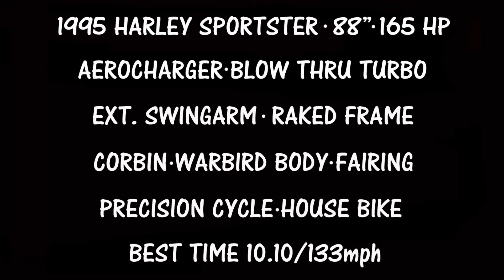TURBO HARLEY '95 SPORTSTER! CUSTOM BUILT! PRECISION CYCLE! BYRON DRAGWAY!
Check out Larry Williamson '95 Harley Sportster shop bike! Larry who owns Precision Cycle in Rockford, Ill., along with his techs built the bike in house. The motor which Larry built, is a 165 hp 88" motor with Axtell cylinders, STD heads, aerocharger blow-through turbo with a mikuni carb, with S&S parts throughout, close ratio Andrews trans, and an AMI lock-up clutch. His shop also extended the swingarm and raked the frame.The bike sports a Corbin warbird body and fairing. Larry's best to date has been 10.10 at 133 on it with no wheelie bar on a 180 series rear street tire! On this day Larry was just out having some fun, not quite the show he put on in 2011 but nevertheless still impressive.